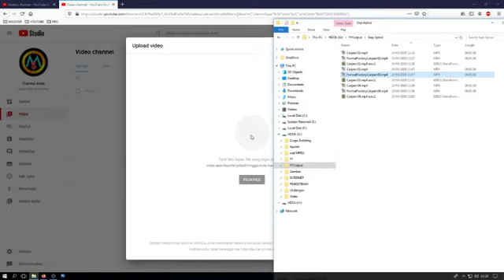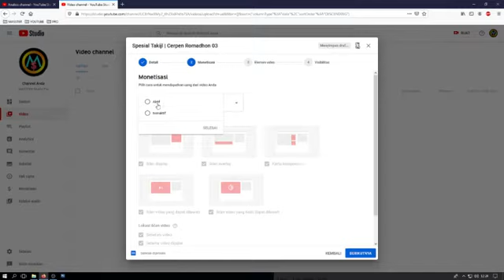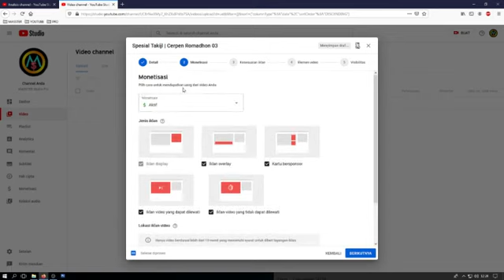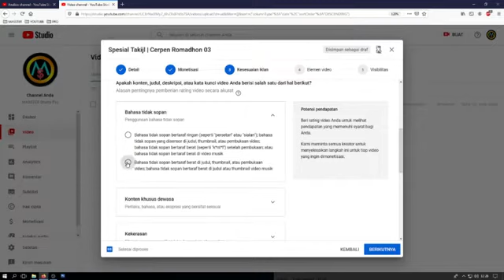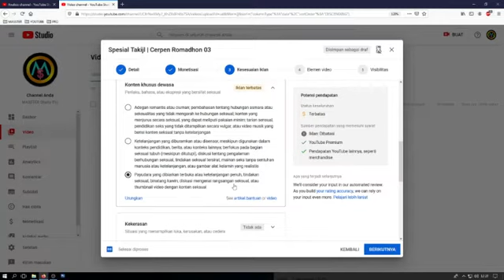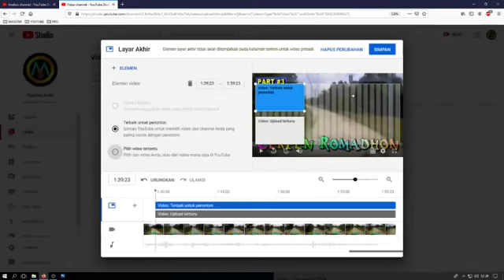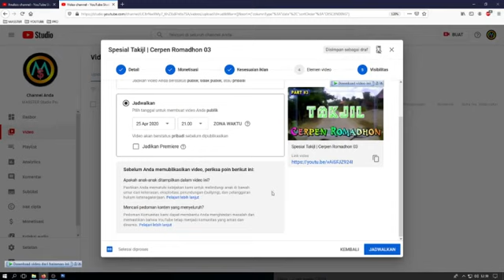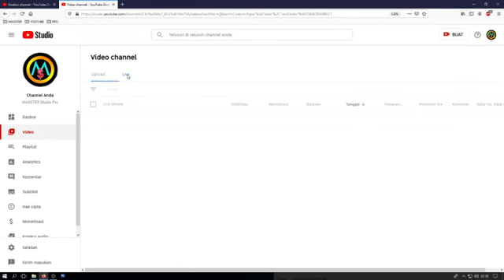Dollar Hijau Sekarang Bisa Diatur Sendiri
untuk mensuport Chanel MASSTER STUDIO PRO.